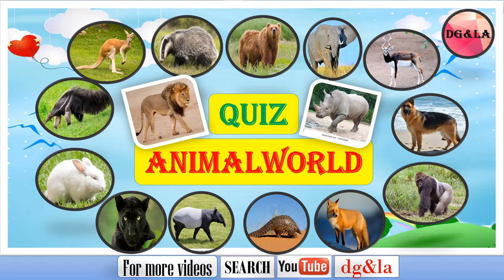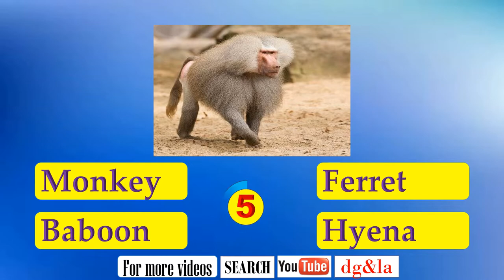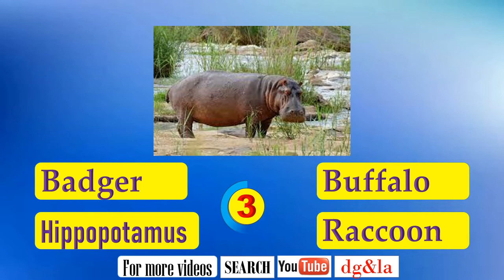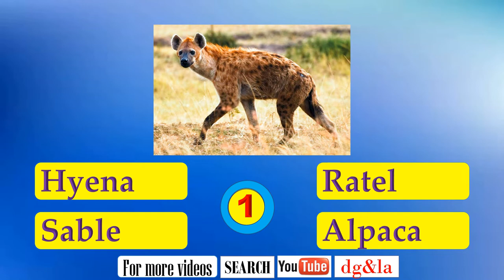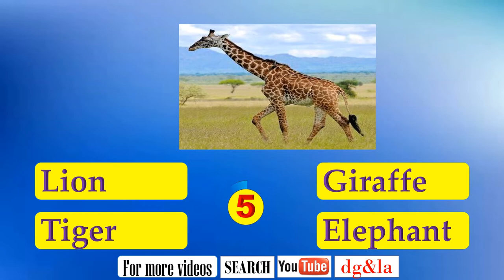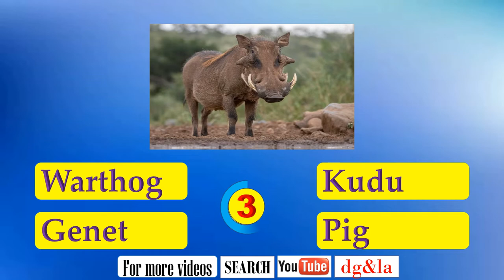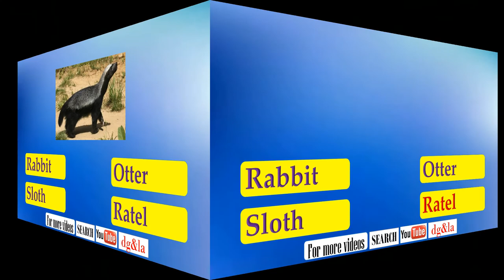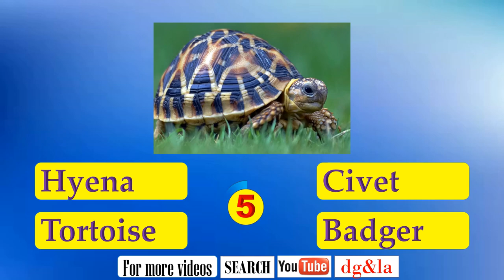ANIMAL NAMES QUIZ - VOCABULARY - GUESS WHAT IS IN THE PIC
All animals belong to a biological kingdom called kingdom Animalia. This kingdom is then broken down into over 30 groups, or phyla (plural form of phylum). About 75% of all species on Earth are animals. Animals are then broken down into two types: vertebrates and invertebrates.
There are over 5,500 living species of mammals all over the world.